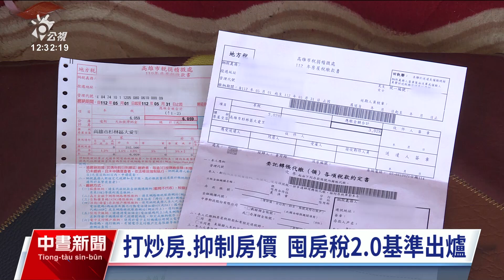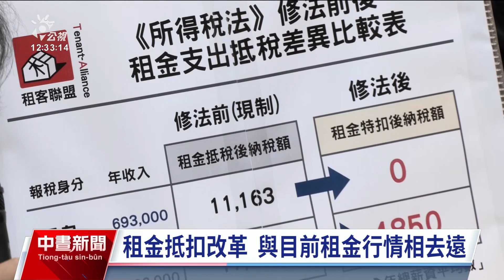囤房稅2.0上週未排審 民團憂休會前未三讀恐歸零｜20231211 公視中晝新聞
原本上週立法院將針對囤房稅2.0沒有共識的條文繼續協商，等有共識就二、三讀通過，沒想到最後卻沒排審，民間團體與立委呼籲，應該在休會之前三讀《房屋稅條例》和《所得稅法》修法。